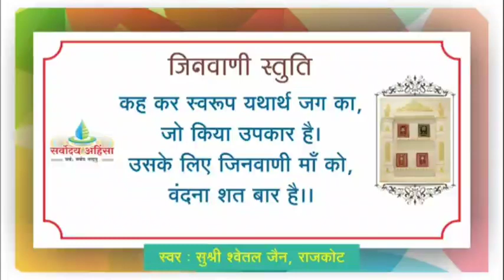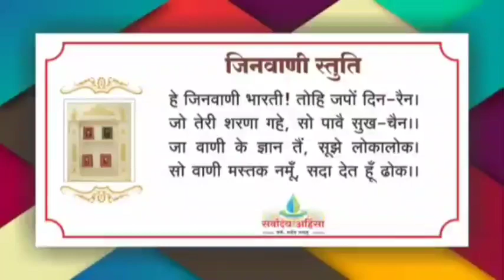68 कलश 113 योद्धा का रूपक /अनुभवरूप शुद्धबोध की जयमाला // 06/06/23